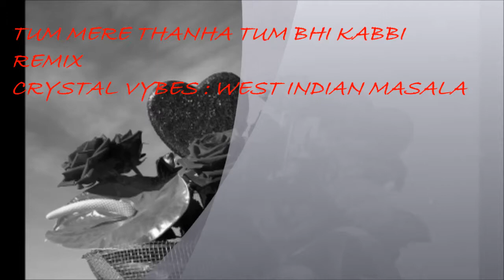TUM BHI KABBI